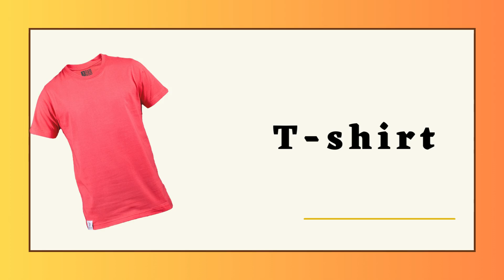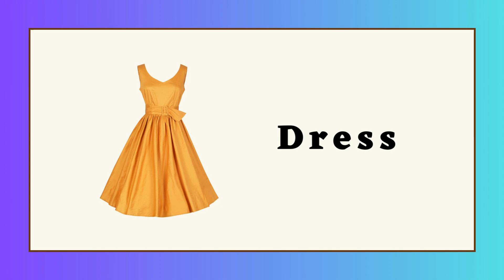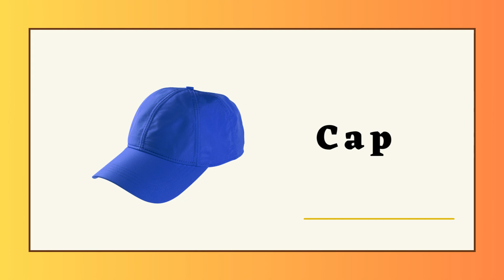Clothes Vocabulary Basics.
Welcome to our video on Clothes Vocabulary Basics! In this video, we'll introduce you to the essential English vocabulary you need to know when talking about clothing.